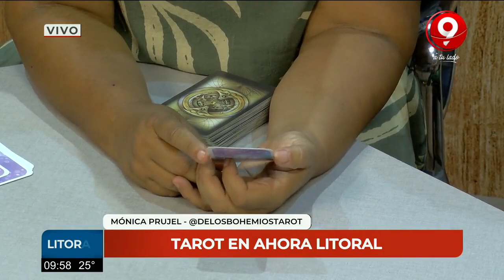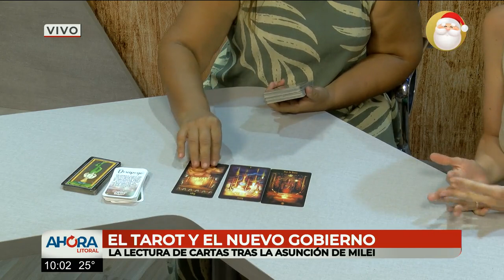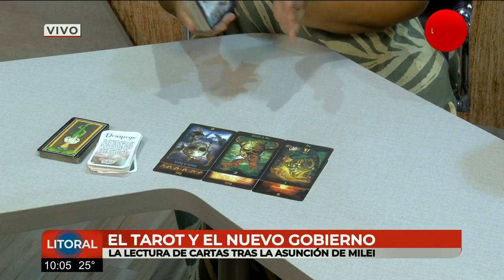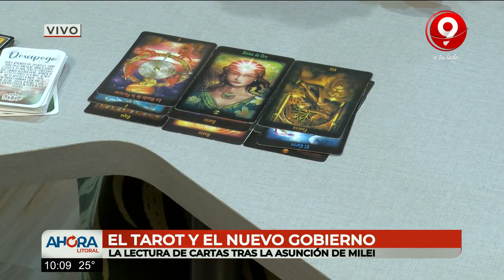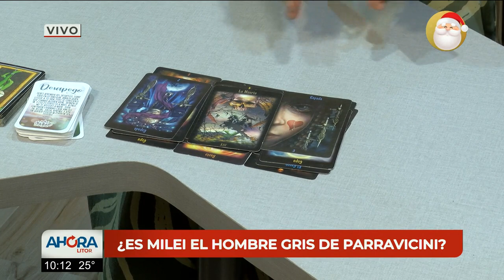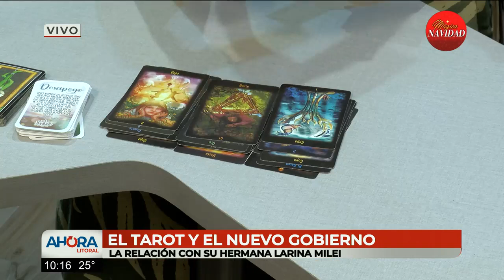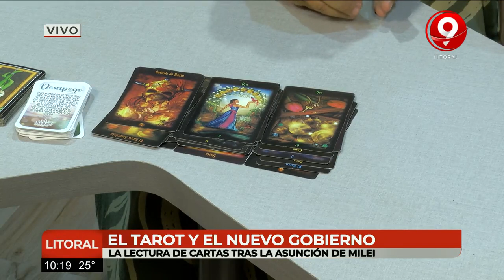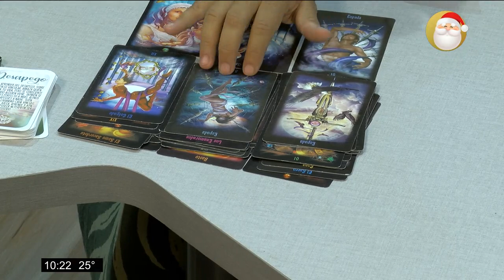El tarot y el nuevo gobierno: nota en Ahora Litoral